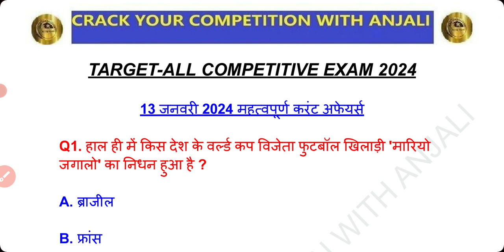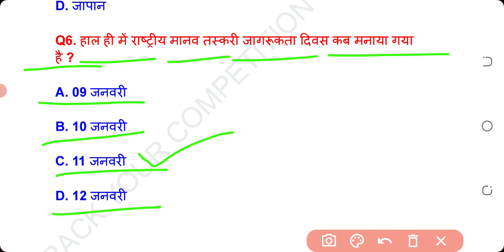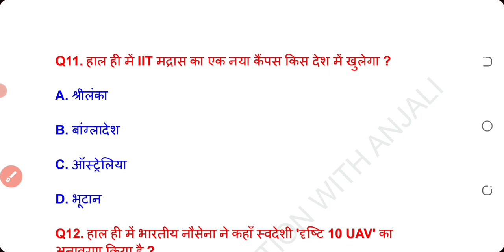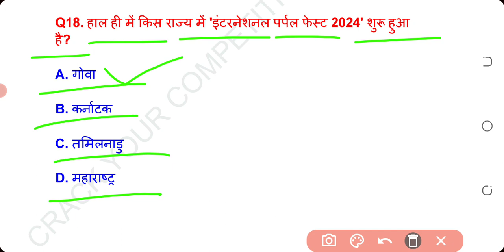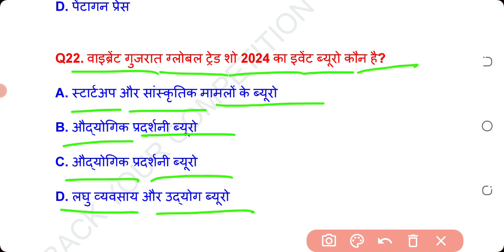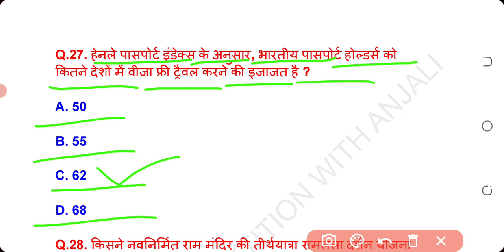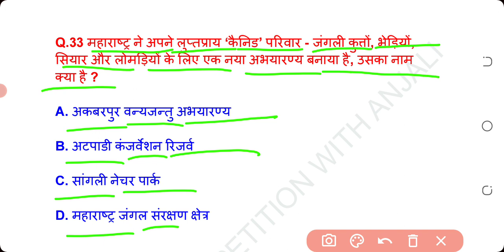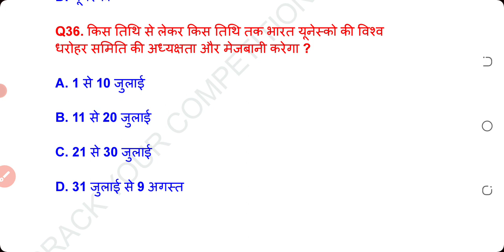13 जनवरी 2024 महत्वपूर्ण करंट अफेयर्स | 13 January 2024 Important Current Affairs in hindi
13 जनवरी 2024 महत्वपूर्ण करंट अफेयर्स | 13 January 2024 Important Current Affairs in hindi | Top current affairs | 13 jan 2024 daily Current affairs |